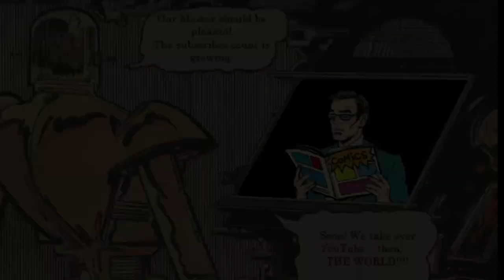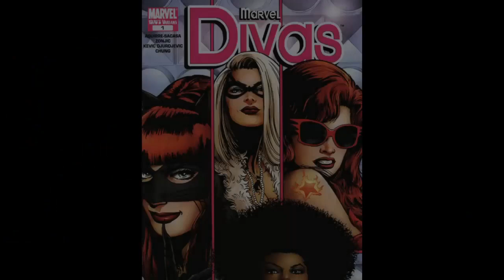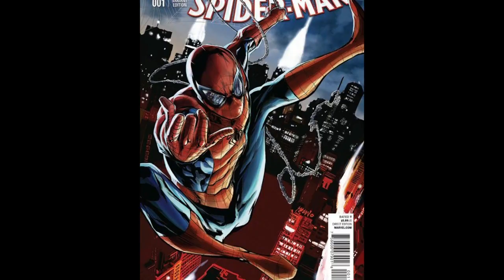Who Is Black Cat?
She is one of the "unluckiest" characters in the Marvel Universe, Spider-Man's occasional side chick, and is one of Marvel's legendary hotties! We would like to introduce you to, The Black Cat!

Grab your Popcorn, because we filled this video with a LOT of Black Cat history!

**We had a few accidents in our studio. As a result, we had to deconstruct, and then reconstruct our Mic set-up and Computer. From our end the audio seems fine but let us know if there is a problem! Thank you!**